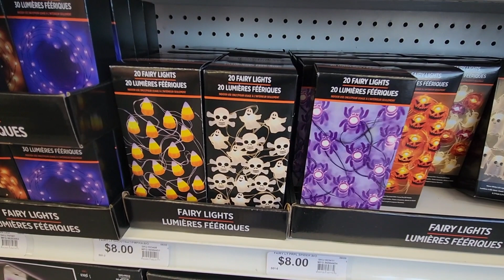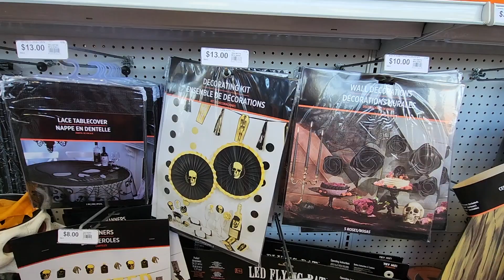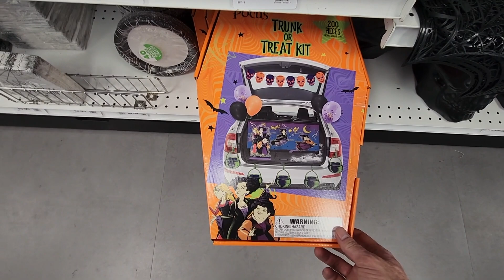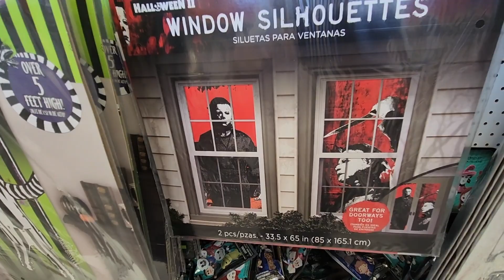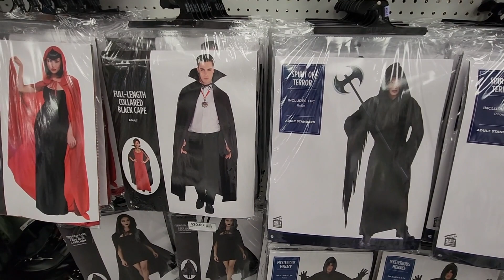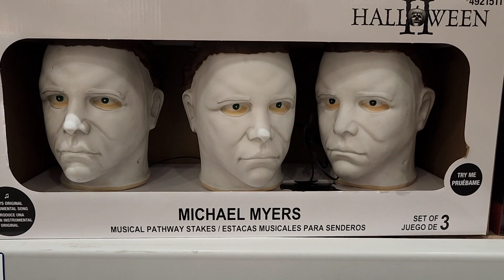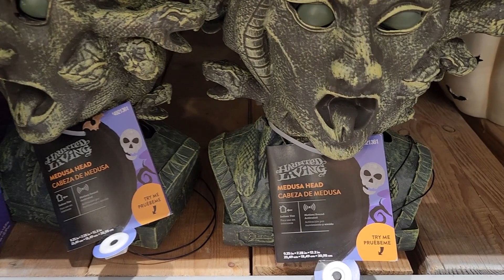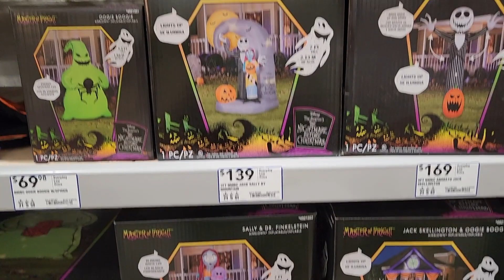Party City and Lowe's Halloween Decorations 2022